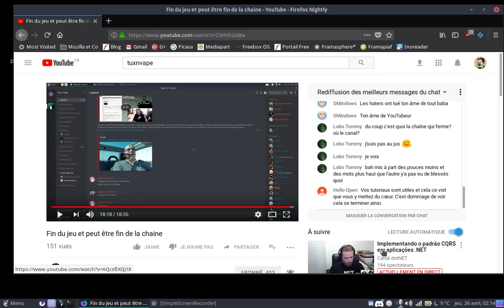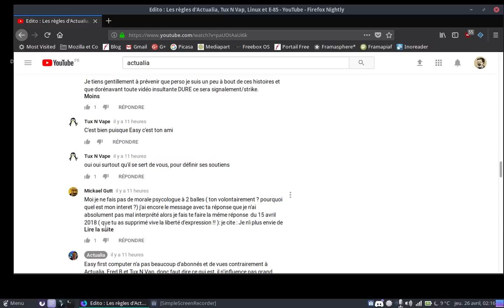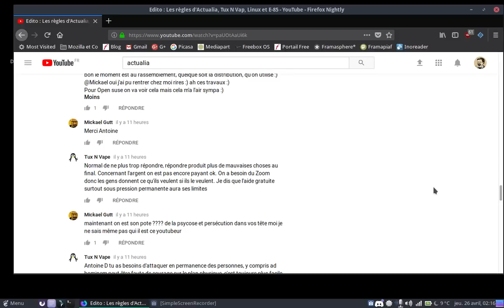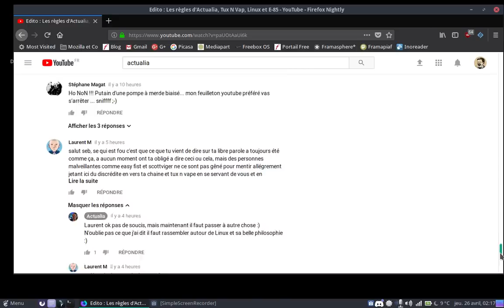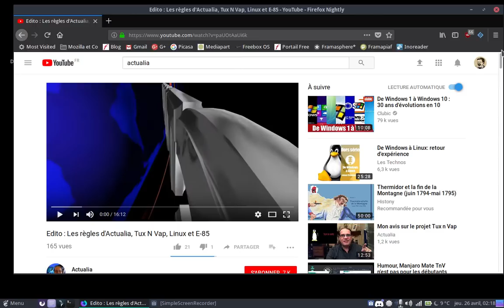De la mise à mort d'une chaine, conséquence des haters ?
Désolé pour le son pourri :(